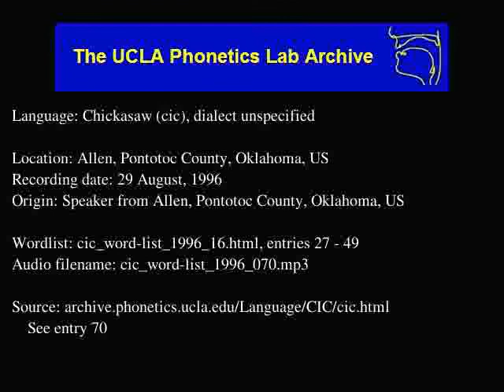Chickasaw audio: cic_word-list_1996_070